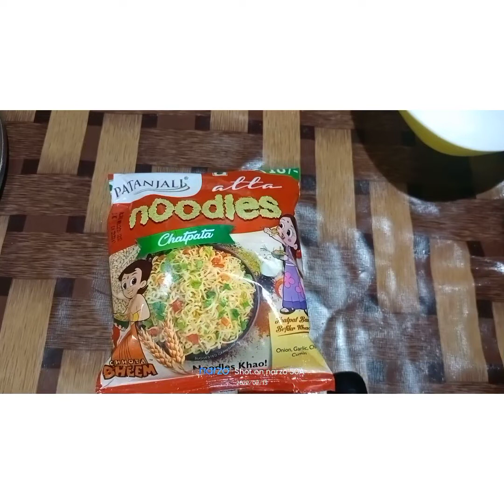मैगी रेसिपी। how to make aata Maggi। दो मिनट में बनाए आटा मैगी बच्चे पसंद करेंगे।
hello everyone aaj mai aapke liye layi hu bahut hi easy recipe maggi ki bas do minute me ban ke ready ho jayegi to video ko skip na kare aur recipe achhi lage to like subscribe aur share jarur kare thankyou।